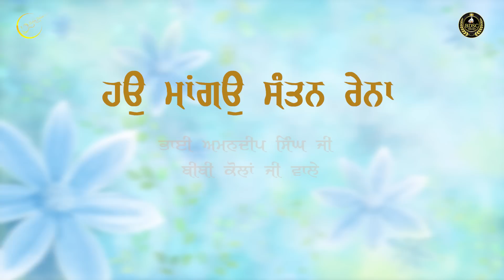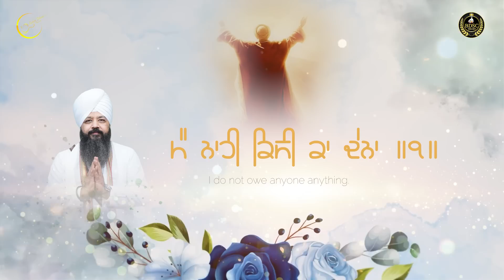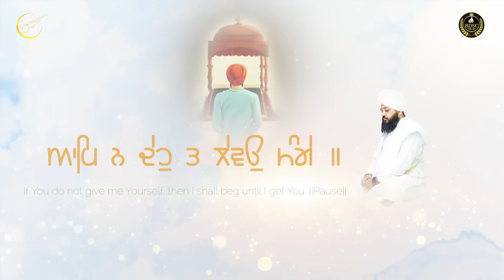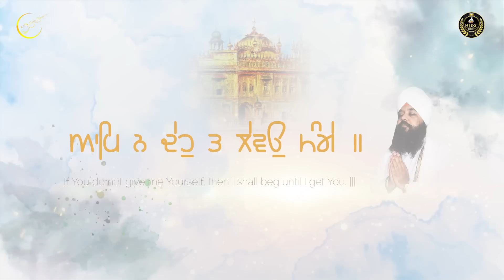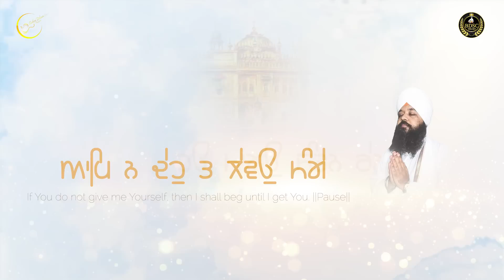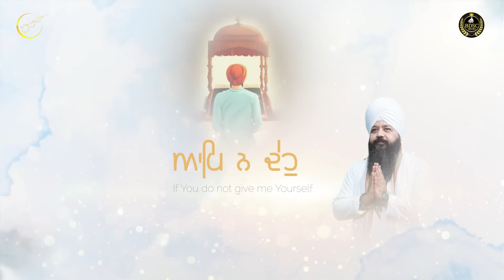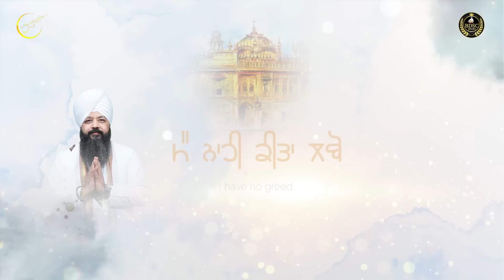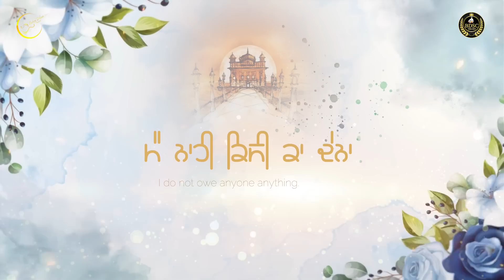Hauon Mangoun Santan Rena || Bhai Amandeep Singh Ji || Bibi Kaulan Ji Wale || Lyrical Video 2023